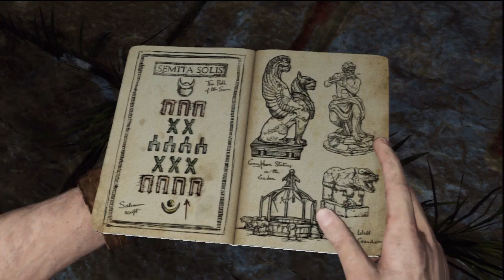Uncharted 3: Drake's Deception: Walkthrough Part 7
If you would like to buy Uncharted 3

A search for the fabled "Atlantis of the Sands" propels fortune hunter Nathan Drake on a trek into the heart of the Arabian Desert. When the terrible secrets of this lost city are unearthed, Drake's quest descends into a desperate bid for survival that strains the limits of his endurance and forces him to confront his deepest fears.